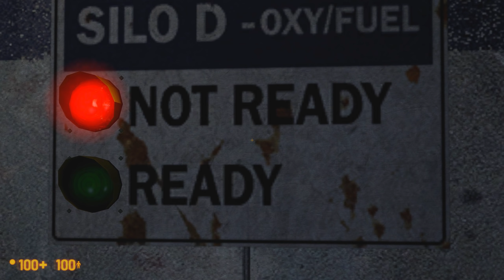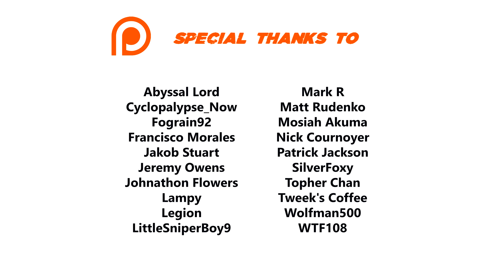Black Mesa Definitive Edition Walkthrough (Hard, No Commentary) 05 BLAST PIT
I complete the game on the hardest difficulty, showing the game in much detail, with big focus on smooth gameplay.

►►► BASIC INFO ◄◄◄

Game:  Black Mesa Definitive Edition (2020)
Developed by: Crowbar Collective
Published by:  Crowbar Collective
Difficulty: Hard (hardest)
Video Quality:  1440p , 60 FPS

Played on highest graphic settings.

◘ Complete the game on the hardest difficulty
◘ Show all G-Man sightings
◘ Show various easter eggs

►►► RELATED WALKTHROUGHS ◄◄◄

►►► EPISODE 05: BLAST PIT ◄◄◄

► CHAPTERS

00:00 Old Rail System
10:00 Silo D
14:47 Oxy/Fuel
22:43 Power
31:36 Final Showdown
36:30 Outro

◘ 02:58 Emergency Broadcast #2 (out of 3)
◘ 12:22 The Iconic Tentacle scene
◘ 13:07 New Weapon: Satchel Charge
◘ 13:17 Leeroy Jenkins charges in
◘ 22:54 Sleeping Houndeyes
◘ 23:27 Achievement: Remote Detonation (Kill a Barnacle with a Satchel)
◘ 33:56 New Weapon: .357 Magnum Revolver

►►► RESOURCES USED ◄◄◄

HDDs ► Samsung SSD 850 EVO-250GB, Samsung SSD 850 EVO-500GB Basic, 2x Seagate Barracuda - 3TB, WD My Book-8TB

►►► GAME DETAILS ◄◄◄

Black Mesa is a first-person shooter video game, developed and published by Crowbar Collective. It is a third-party remake of Half-Life (1998) in the Source game engine. Originally published as a free mod in September 2012, the game was given approval by Valve (the developers of Half-Life) for a commercial release. The commercial version was first published as an early access title in May 2015 and had its full release in March 2020 for Microsoft Windows and Linux.
Black Mesa was developed in response to Half-Life: Source (2005), Valve's port of Half-Life to the Source engine, which lacked new features or improvements. The project was formed by the merging of two separate teams that wanted to improve on the Source remake, eventually becoming Crowbar Collective. While they had originally targeted a release by 2009, the team realized they had rushed to this point, and reevaluated their efforts to improve the quality of the remake.
Since then, attention to details, adapting the game to an improved version of the Source engine, and completely reworking the oft-derided final chapters of Half-Life known as Xen had lengthened the development efforts into the remake. Due to its long development time, the modification became notable for its delays on the status of its completion. Among major changes in the remake include reskinned collection of textures, models, and NPCs; a longer runtime; improved level and puzzle design along with challenging enemy artificial intelligence, and additional dialogue and story elements.
Black Mesa received positive reviews upon its initial release and was lauded as the game was updated and improved. Praise was directed towards the gameplay and attention to detail, comparing it to that of an official Valve release, as well as for the improvements they had made on the Xen chapters.